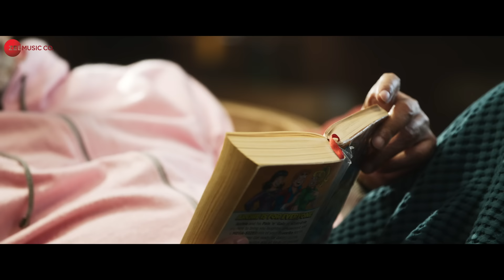Chann Pardesi - Goodbye | Amitabh Bachchan, Neena Gupta, Rashmika Mandanna | Amit Trivedi, Swanand K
Song: Chann Pardesi
Singer: Amit Trivedi
Lyrics: Swanand Kirkire

Crew:-
Produced by: Raja Rasaily, Parikshit Sharma & Amit Trivedi
Sound Engineer, AT Studios: Urmila Sutar
Mixed and Mastered by: Shadab Rayeen @ New Edge
Assistant Engineers: Pukhraj, Anup & Firoz Shaikh
Manager, AT Studios: Shruti Shah, Aditya Hanchinal

Starring: Amitabh Bachchan, Rashmika Mandanna, Neena Gupta, Pavail Gulati, Elli AvrRam, Sunil Grover
Production House : Saraswati Entertainment Pvt Ltd & Balaji Motion Pictures
Produced by: Viraj Sawant, Vikas Bahl, Shobha Kapoor & Ektaa R Kapoor
Written and Directed by: Vikas Bahl

Lyrics:
Channa rehndaa jyun shab de naal ve
Menu zindadi bitani tere naal ve
Chann Pardesi Ve
Ujiyara thaame subah daa haath ve
Menu zindadi bitani tere saath ve
Chann Pardesi Ve

-ANTARA 1-
Yeh honthon de kaval
Mere khwaabon ke Bhawar
Mandaraye pal pal tere paas ve
Chann Pardesi Ve
Gumsum hai zubaan
Gupchup mere lab
Naina chugli se kahe Jazbaat ve
Chann Pardesi Ve
Dharti nu jaise barkhadi
Pyaas ve
Pyaas ve
Chann Pardesi Ve

-ANTARA 2-
Mere jeene ke maayne
Tere nainon ke aayine
Inmein khud ko hi dekhaa karun
Teri har ek adaa
Kya Gazab jaadugari hai
Jaadu mein dooba rahun
Dil teri gali vich kho gaya hai, kho gaya hai, kho gaya hai
Dil tera o maahi ho gaya hai, ho gaya hai, tu kahan hai
Menu zindadi bitani tere naalre
Chann Pardesi Ve
Chann Pardesi Ve